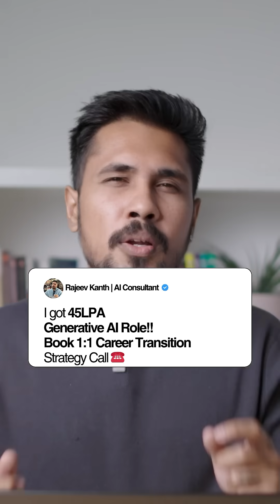I got 45LPA Role in Generative AI!!